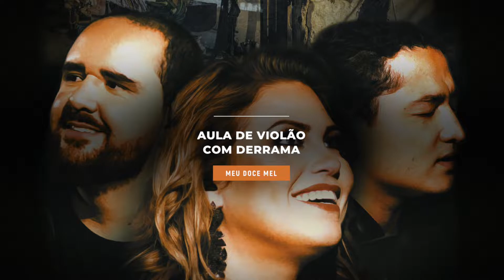MEU DOCE MEL - APRENDA A TOCAR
Nós queremos vocês ainda mais pertinho, não apenas assistindo, mas tocando nossas músicas. Tem um violão em casa? Então pegue lá que o Flavinho Coelho vai ensinar você a tocar Meu Doce Mel inteirinha. Deixei seu comentário dizendo se gostou e diga qual outra música do nosso DVD você gostaria de aprender a tocar.

MEU DOCE MEL
(Luana Marques / Geovany Reis) Rede Pura

Intro:
Em D Em D Em D Em

Em                     B7 Em
No meu relógio 11:36
                 Am
Em meia hora conto mais um mês
                      D                                   G
Que esse luar que vejo em seu olhar
                         C                              B7
Desfez a penumbra e me fez cantar
                          Em                  B7         Em
Canções de amor que um dia rabisquei
                        Am
Num velho violão sozinho dedilhei
                      D                                    G
Pra um alguém que eu tanto esperava
             C                    B7             E
Era você e a gente nem sonhava
E
Ah, ah, ah, Ahhhh
E7 F#m G#m A
A gente se entrega feito enxurrada
                    E
É o pão e a fome, a sede e o copo d'água
                         B7
Pouco me importa o muito que espererei
                   E
E hoje eu sei
Que esse amor já vinha de outras vidas
                 E
Seu beijo é meu ponto de partida
                    B7
Estrela cadente riscando o meu céu
                          E
O meu doce mel

Este projeto foi contemplado no Edital do Fundo Municipal de Investimentos Culturais (FMIC) 2017.

FICHA TÉCNICA

Derrama:
Bruna Campos - voz
Elinho Wada - violão e voz
Flavinho Coelho - arranjos, violão e voz

Produção musical: Flavinho Coelho
Co-produção musical: Geraldo Junior
Captação de áudio: Geraldo Júnior
Edição de áudio - Marcelo Fraga
Overdubs: GR Studio
Mixagem e Masterização - Ivan Miyazato
Músicos:
Bateria - Anderson Nogueira
Percussão - Gerson Espinosa e Geraldo Junior
Baixo - Ivan Miyazato, Jasiel Xavier e Luciano Sá
Violões aço, nylon e viola - Flavinho Coelho e Ivan Miyazato
Acordeon - Marcello Costa
Bandoneon - Humberto Yule
Harpa paraguaia - Fábio Kaida

Produção Executiva - Leandro Caminha
Direção de Arte - Vicente Mello
Cenografia - Bruno Atra
Assistentes de Produção - Flávia Azambuja, Paula Magalhaes, Raína Menezes
Figurino Elinho Wada e Flavinho Coelho - Ellus Shopping Campo Grande
Figurino balé - Anderson Alves
Maquiagem - Carol Elektra
Cabelos - Netta Hair
Coreografia - Marcos Mattos
Balé / Elenco - Lucas Miralles, Elinei Morais, Bárbara Santos Munhão, Flaviane de Oliveira Nante, Mara Lúcia de Oliveira, Camilla Marques David, Matheus da Silva Ortiz, Juliano Candia, Pedrozo, Cozinha de Comitiva.
Fotografia - Fernando Antunes (Casaco Verde)
Elementos do Cenário: Casa Beltrão, Antiquário Tiradentes, Ivan Mujica (acervo pessoal), Kellyo Benites (acervo pessoal), Joel Lucas (acervo pessoal)
Operador de teleprompter: Victor Givago
Arte final: Maria Cecília Scapin

Captação de vídeo - Focus Filmes
Direção de Vídeo - Zedu Moraes
Direção de Fotografia - Fabio Moreira
Luz - Luisão Salles
Câmeras - Adão Cuevas, Gleiton Parrudo, Jairton Costa, Rivelino Silva, Lino Fugimoto, Mauricio Duarte, Werling Figueiredo
Operador de grua - Dinovan Medeiros
Maquinista - Davi salles
Edição, finalização e autoração - Cido Fernandes